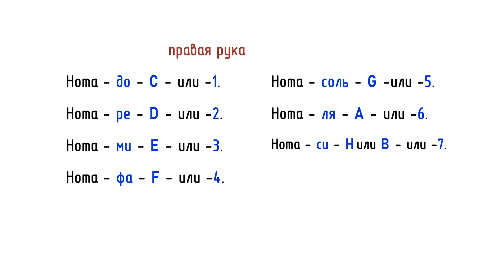🎵 «Пачка сигарет» Разбор песен на баяне - ноты и аккорды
Разбор песен на баяне. «Пачка сигарет» + Ноты и Аккорды.

Автор текста (слова): Виктор Цой
Композитор (музыка): рок-группа «Кино»